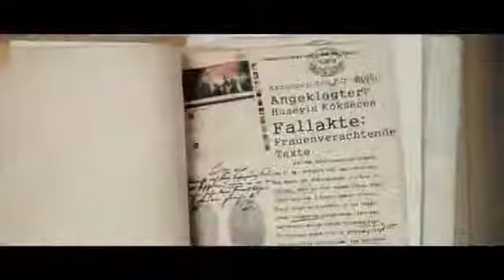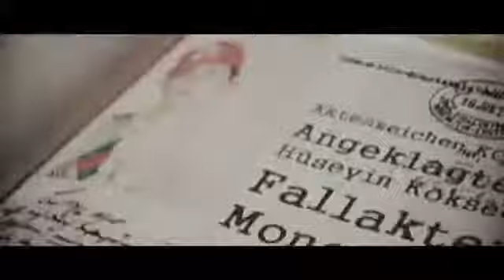השיר החדש של tmm tmm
תרשמו tmam tmam והקנסו לשיר כאשר אתם שומעים את השיר שכתבתי לכם את השם שלו כנסו לערוץ שלו ותעשו סאב